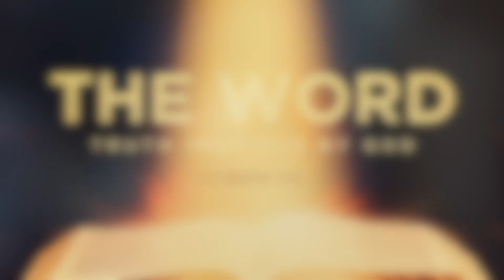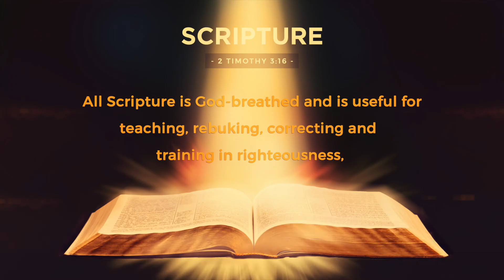An Eternal Relationship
Everything that we do as the Church of Jesus, leads us to have an eternal relationship with God. Follow Pastor Robert in his teaching in today's episode of "The Word."